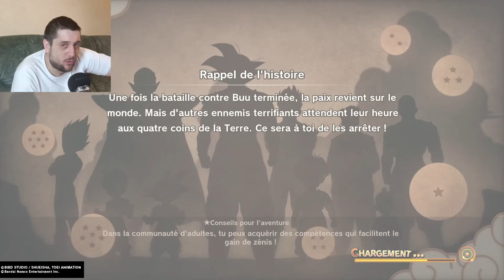ASMR FR : JE PLATINE 3 JEUX EN 1 SEUL VIDEO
🏆 Road to 10K  abonnés🏆

🎮 Code créateur Fortnite : Chris-ASMR
🎮 Code d'ami Nintendo Switch : SW-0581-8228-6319
🎮 Pseudo Xbox : FatalBlow
🎮 Epic : Kabal-FatalityX
🎮 ID Roblox : ChrisASMR30

👉 Ma config de mon nouveau PC :

16 GO de RAM
Carte wi-fi intégrer
Un ventirad AMD
4 Ventilateurs RGB 14 modes de couleurs
👉 Matos Utilisé pour les vidéos ASMR :

Lampe à LED
Montage : Filmora 13
Montage pour mon fond vert : Filmora 13
Montage audio : Audacity
Montage miniature : Photoshop